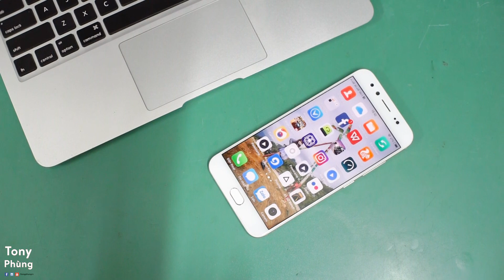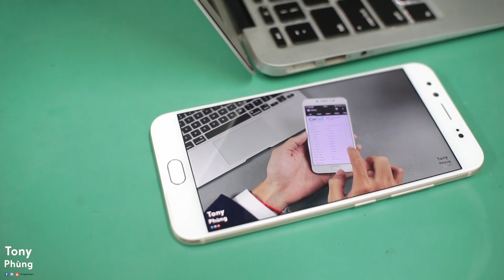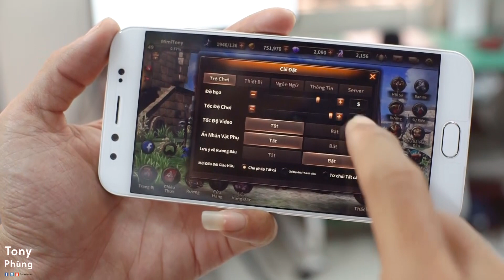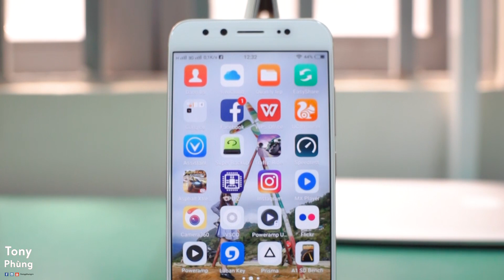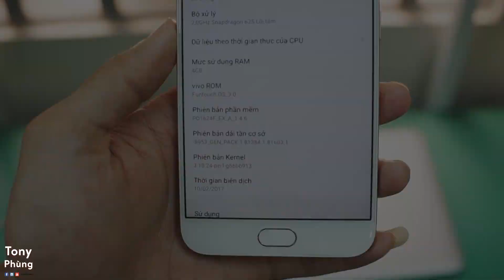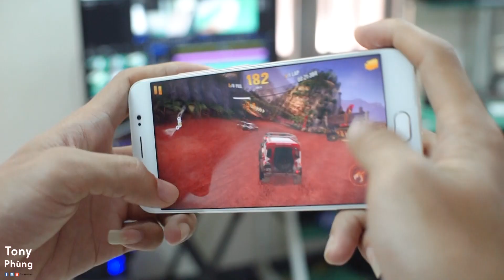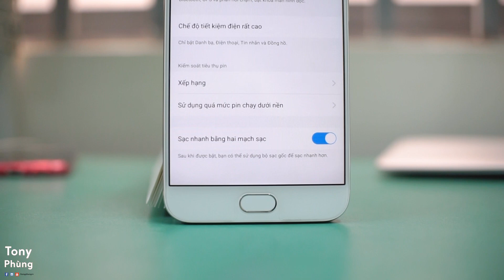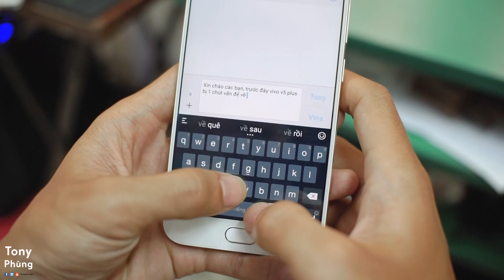[Smartphone] Những điều cần biết về Vivo V5 Plus trước khi mua - Những nâng cấp - Tony Phùng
Vivo V5 Plus là chiếc điện thoại có 2 camera selfie rất ấn tượng, khả năng chụp hình selfie cực đẹp. Bên cạnh đó chúng ta cũng có 1 trải nghiệm tốt với màn hình đẹp, 4gb ram, snapdragon 625 và Funtouch OS 3.0.